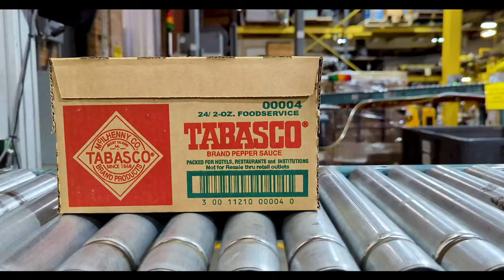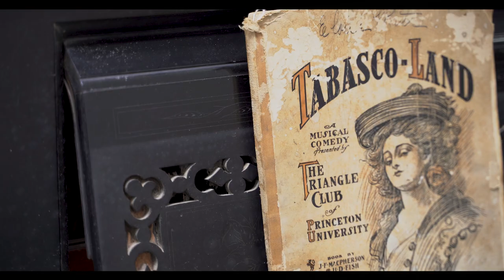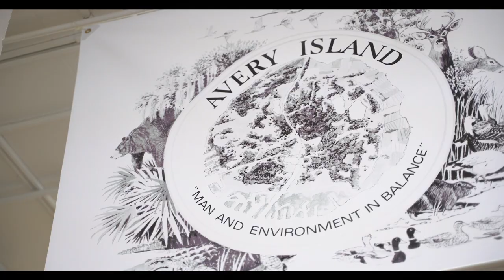Avery Island, TABASCO® Sauce, and Wetlands Conservation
For over five generations, The McIlhenny family has made TABASCO® Sauce on Avery Island, Louisiana, but Avery Island and the McIlhenny family also share a great conservation partnership with Ducks Unlimited, the world leader in wetlands and waterfowl conservation. The Gustaf Westfeldt McIlhenny Family Foundation awarded Ducks Unlimited a $100,000 grant for Louisiana coastal conservation. This partnership with DU reflects the Gustaf Westfeldt McIlhenny Family Foundation's commitment to protecting biodiversity, wildlife habitat, and water resources along the Gulf Coast. Ducks Unlimited's goal is to perpetually secure the habitat and the future of Louisiana as a key wintering area for migratory waterfowl in North America.